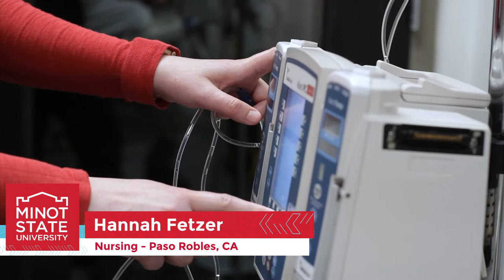Nursing - Minot State University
The BSN degree is associated with high quality nursing care, positive client outcomes, and saving lives. Your BSN degree opens the doors to a wide variety of career choices as the nationwide nursing shortage is expected to grow to more than 250,000 registered nurses by 2025.

Energetic and dynamic, the Department of Nursing has pre-nursing students, prelicensure nursing students, and online BSN Completion students enrolled. High-fidelity clinical simulation experiences are incorporated for all nursing students in the Nursing Clinical Simulation Center. Innovative public health nursing experiences allows individuals to remain independent through student nurses’ provision of an Adult Health Maintenance Clinic. Our nursing faculty have a variety of clinical and educational experiences that enhance teaching and learning in the classroom and clinical setting.